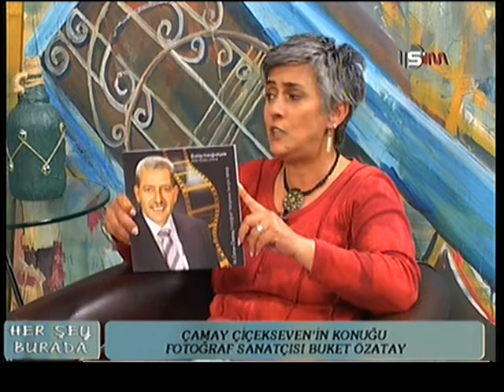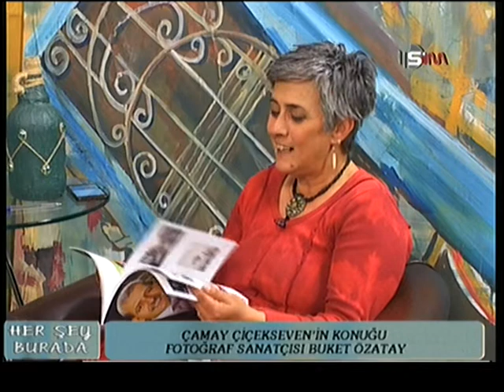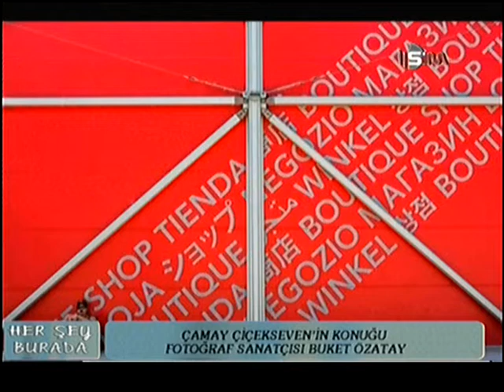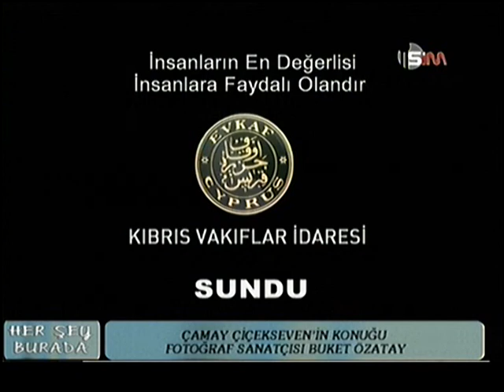18 NİSAN 2019 HER ŞEY BURADA PROGRAMI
BUKET ÖZATAY İLE SERGİLERİNİ, ÇALIŞMALARINI VE YENİ PROJELERİNİ KONUŞTUK